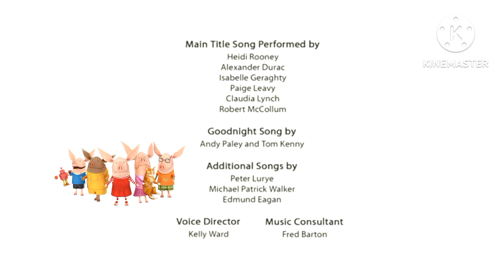Olivia End Credits (Season 3)